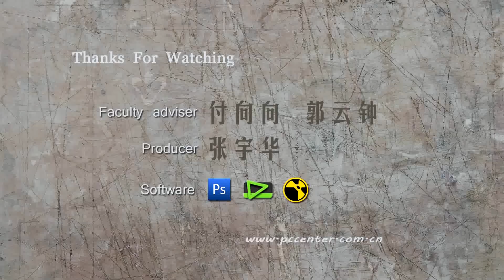學承電腦補習班_數位電影拍攝大解密_Maya影視動畫_學員張宇華作品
數位電影拍攝大解密_ 學承電腦補習班_Maya影視動畫_學員張宇華作品,更多內容請上

學承電腦．學習成就更好的你